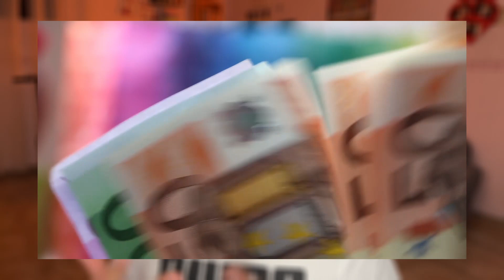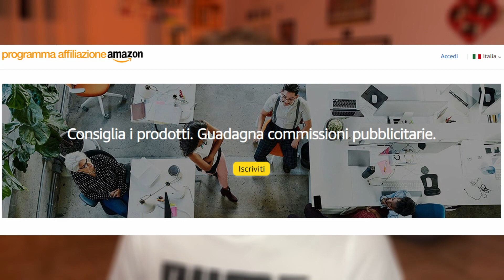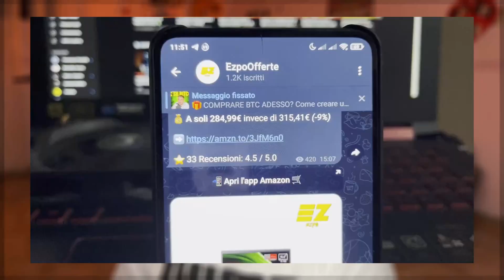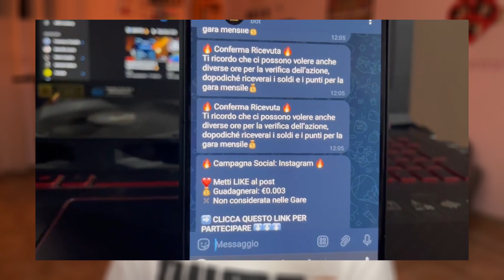Come guadagnare con TELEGRAM 🤑 Come fare soldi con TELEGRAM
TELEGRAM? oltre a un ottima app di messaggistica, può essere usata anche come fonte di GUADAGNO.. ma scopriamo come in questo video!

📸 Fotocamera SONY ZV-1
📱 iPhone 13
🎤 Microfono BLUEYETI
🎤 Microfono BOYA
💾 SanDisk Extreme PRO
✔️ 3 mesi gratis di Amazon Music
✔️ 30 giorni gratuiti di Amazon Prime

⚡ MOBO → B550 PLUS ROG

⚡ CPU → AMD Ryzen 5 5600

⚡ GPU → AMD RX 6650 XT ROG

⚡ RAM → CORSAIR 32GB 3600Mhz

⚡ ALIMENTATORE → SHARKOON Silent Storm 650W

⚡ M2 SSD → KINGSTON FURY 4.0 7300mb/s

I link sono collegati al mio canale e per ogni acquisto idoneo mi verrà riconosciuta una piccola ricompensa. Grazie per il supporto! ❤️